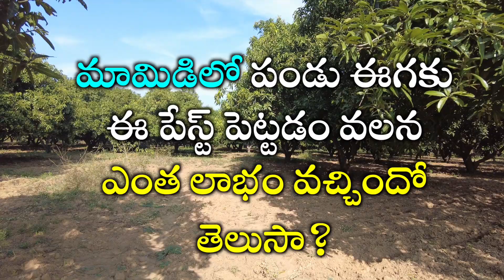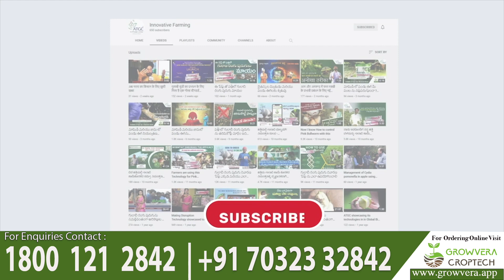మామిడిలో పండు ఈగకు ఈ పేస్ట్ పెట్టడం వలన ఎంత లాభం వచ్చిందో తెలుసా?|Controlled Fruit Fly|Made Profits!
లో అందుబాటులో ఉంది

ఆకర్ష్ ME అనేది మామిడి, జామ, అరటి మరియు ఇతర పండ్ల పంటలలో పండ్ల ఈగల నిర్వహణ కోసం పేటెంట్ పొందిన CREMIT సాంకేతికతతో అభివృద్ధి చేయబడిన నెమ్మదిగా మరియు నిరంతర విడుదల సాంకేతికత. ఇది సేంద్రీయ వ్యవసాయంలో ఉపయోగించగల సహజమైన మరియు పర్యావరణ అనుకూలమైన పరిష్కారం. ఆకర్ష్ ME అనేది పేటెంట్ చేయబడిన CREMIT టెక్నాలజీతో గ్లోబల్ ఫ్రూట్ ఫ్లై మేనేజ్‌మెంట్ పరిశ్రమలో ఒక విప్లవాత్మక ఉత్పత్తి, ఇది ఫ్రూట్ ఫ్లై జనాభాపై సమర్థవంతమైన నియంత్రణను నిర్ధారిస్తుంది. ఈ ఆవిష్కరణ ఏదైనా ఆమోదించబడిన క్రిమిసంహారక మందులతో కలిపి ఉపయోగించినప్పుడు ఫ్రూట్ ఫ్లై నిర్వహణకు శక్తివంతమైన IPM సాధనం అవుతుంది, ఇది ఫ్రూట్ ఫ్లై ముట్టడికి దీర్ఘకాలిక పరిష్కారాన్ని అందిస్తుంది. ఇది ఏదైనా ఆమోదించబడిన పురుగుమందులో (స్పినోసాడ్ 45% SC / ఫిప్రోనిల్ 5% SC) కలపవచ్చు మరియు చెట్టు యొక్క పందిరి మరియు వయస్సు ఆధారంగా 1-4 ప్రదేశాలలో 1-2 గ్రా స్పాట్ వలె చెట్టు యొక్క ట్రంక్ లేదా కాండంపై వేయవచ్చు.

టార్గెట్ జాతులు

ఓరియంటల్ ఫ్రూట్ ఫ్లై (బాక్ట్రోసెరా డోర్సాలిస్), పీచ్ ఫ్రూట్ ఫ్లై (బి. జొనాటా), జామ ఫ్రూట్ ఫ్లై (బి. కరెక్టా), కారాంబోలా ఫ్రూట్ ఫ్లై (బి. క్యారంబోలే) మొదలైనవి.

పంటలు
మామిడి, జామ, అరటి, బొప్పాయి, డ్రాగన్ ఫ్రూట్, సీతాఫలం & ఇతర పండ్ల పంటలు

కూర్పు
మిథైల్ యూజినాల్ మరియు ఇతర యాజమాన్య సమ్మేళనం మగ మరియు ఆడ ఆకర్షణలు.

దరఖాస్తు సమయం

పుష్పించే ప్రారంభమైన ఒక వారం తర్వాత. ఆదర్శవంతంగా, పండ్ల ఈగ జనాభాను కనిష్ట స్థాయిలో ఉంచడానికి పుష్పించే దశల్లో కూడా దరఖాస్తు చేయాలని సిఫార్సు చేయబడింది.

మళ్లీ దరఖాస్తు

30-45 రోజుల విరామంతో

ఉపయోగం కోసం దిశలు

7.5 - 10 ml (ప్రతి 250 గ్రా) ఏదైనా ఆమోదించబడిన క్రిమిసంహారక (స్పినోసాడ్ 45% SC / ఫిప్రోనిల్ 5% SC) జోడించండి మరియు ఆకర్షించబడిన ఈగలను చంపడానికి AKARSH ME (250 గ్రా)తో బాగా కలపండి.
పందిరిని బట్టి ఒక్కో చెట్టుకు 1-4 మచ్చల చొప్పున కొమ్మల దిగువ భాగంలో కాండం/కొమ్మపై ఒక డల్ప్ (1-2 గ్రా) వేయండి.
కీటకాల జనాభా ఎక్కువగా ఉన్నట్లయితే సమర్థవంతమైన నిర్వహణ కోసం ప్రతి 30 రోజులకు ఒకసారి వర్తించండి.
ఆకర్ష్ ME మగ మరియు ఆడ పండ్ల ఈగలను ఆకర్షించడంలో ప్రభావవంతంగా ఉంటుంది.

# ATGC
ఆకర్ష్ ఎం ఈ
Pandu eega
Fruit fly
# Fruit fly
Natural farming in citrus
Bactrocera dorsalis
Bactrocera correcta